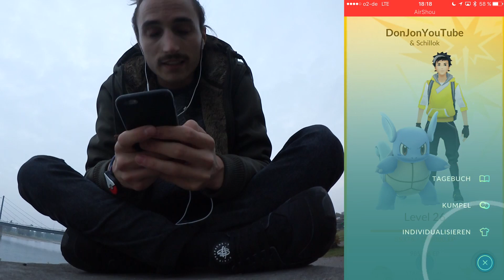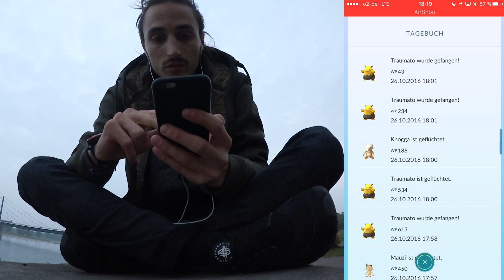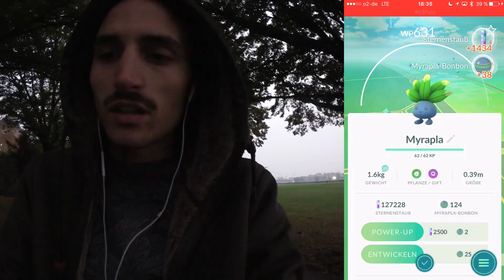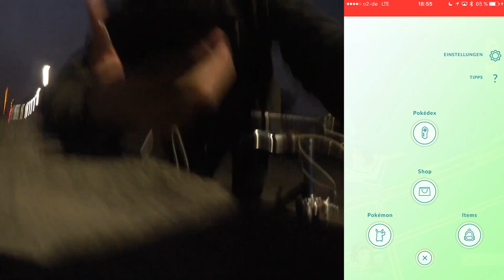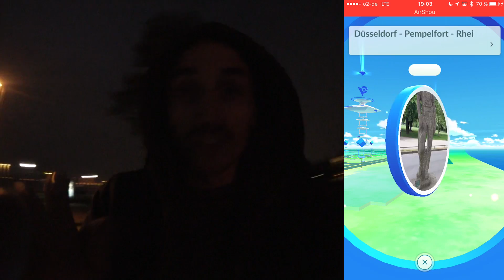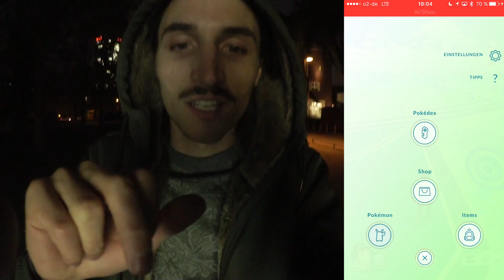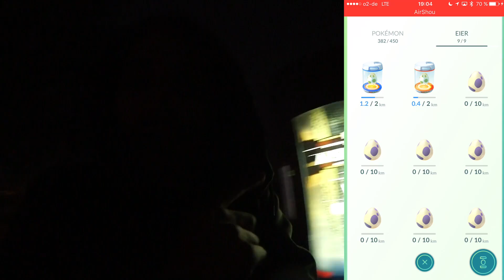POLIZIST SPIELT POKEMON GO AUF STREIFE!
Pokemon GO deutsch Fukano nester in Düsseldorf + Fukano fangen mit Pokemon GO PLUS! geht das?
► Sollte die Polizei unterwegs Pokemon GO spielen?

├ 2. trage "donjon" als code ein
├ 3. lade kostenlose apps runter und sammel Punkte!
├ 4. erhalte iTunes und Android karten umsonst!

♔Zu Pokemon GO♔
Pokemon GO ist der neuste streich aus dem Hause nintendo, the Pokémon Company. Fange, trainiere und level deine lieblings Pokémon auf. Seit der Beta bin ich total begeistert! Battle dich in einer Arena in deiner umgebung! Und werder der Captain deiner GYM! Und das alles auf dem iPhone / Android handy unterwegs überall auf der ganzen welt und auch hier in Deutschalnd!!

Ich lade täglich deutsche Let´s Plays über Spiele wie Clash Royal, Overwatch, Pokemon GO (pokémon go) oder andere Mobile bzw PC und Handy Spiele hoch. Wenn die Tutorials und Test zu anderen Spiele Arten wie Action, Jump And Run, Strategie, Sport oder Rollenspiele gefallen kommst du auch voll auf deine kosten! Egal welche Plattform, PC oder Samsung, Apple, Sony, Nokia oder Huawei Handy hast, es sollte immer etwas für DICH dabei sein!